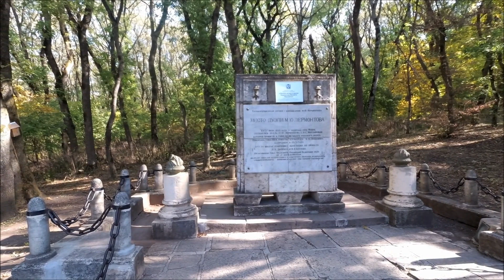Пятигорск. Прогулка по городу. Октябрь 2020.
Прогулки по Пятигорску (Walks in Pyatigorsk)